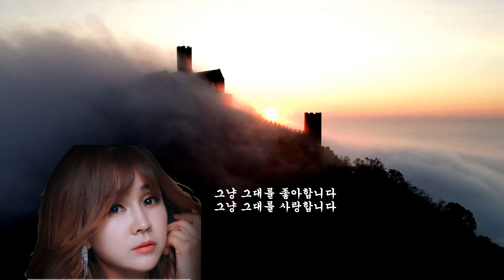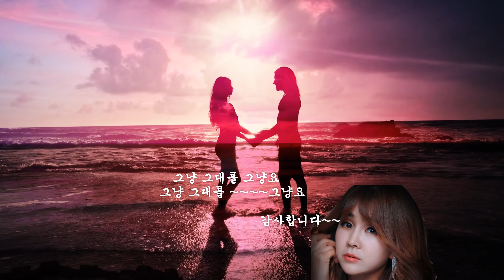정의송~ 서정아~그냥 郑义颂~ 徐静雅就那样Justice song! SeojungJust.正義ソング~ソ·ジョンアただ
정의송~ 서정아~그냥
郑义颂~ 徐静雅
就那样
Justice song! Seojung
Just.
正義ソング~ソ·ジョンア
ただ